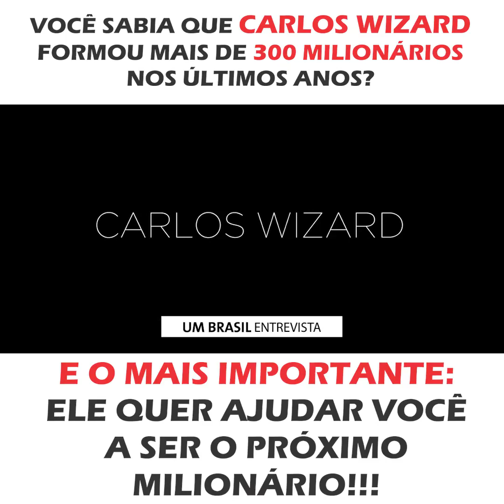Você sabia que Carlos Wizard ajudou a formar mais de 300 milionários ?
Carlos wizard já ajudou a formar mais de 300 milionários, faça como eu e muitos outros, aprenda com ele, como você pode alcançar este patamar.